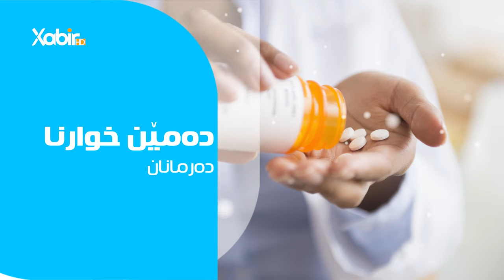بەرنامێ ساخلەم بە - نوژدار ئیسلام یاسین - بابەت - ئایادەرمان کارتێکرنێ سەردەرمانى دکت ؟